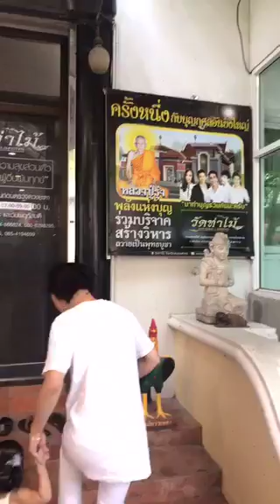Live GGBBPP ไปไหว้พระl Pao Pao And The Big Family